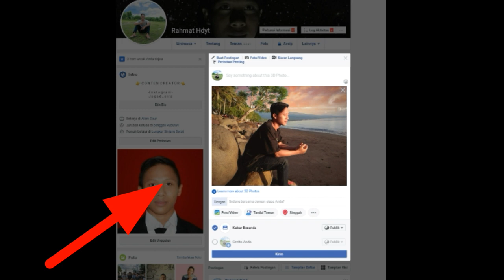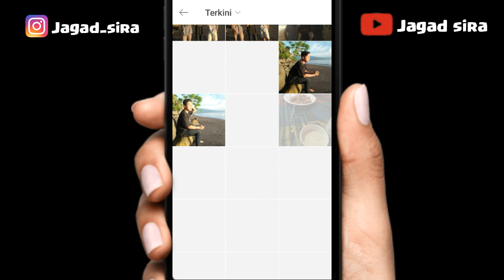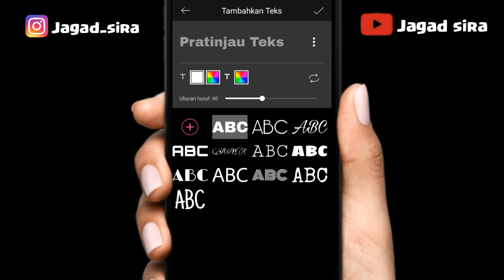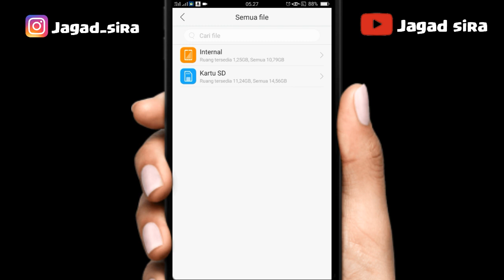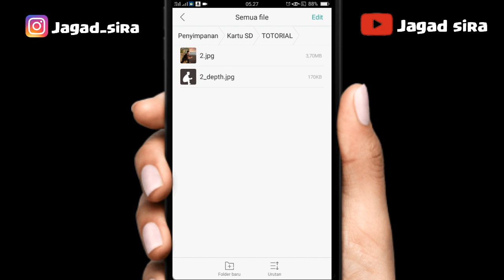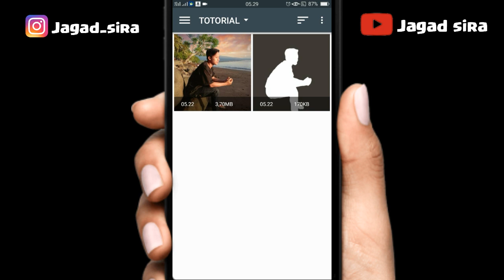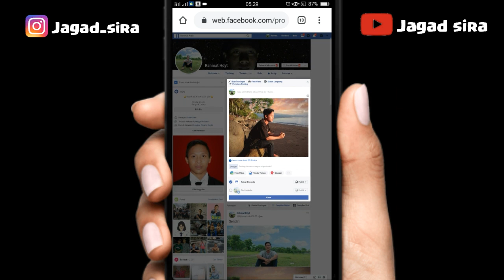Tutorial Cara Mudah Edit Foto 3D FACEBOOK terbaru 2020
oke gays, jadi divideo kali ini saya memberikan tutorial cara mudah edit foto 3d facebook di android terbaru 2020,nah bahan yang harus kita siapkan yaitu aplikasi piscart dan caranya simak video ini sampai selsai terima kasih.